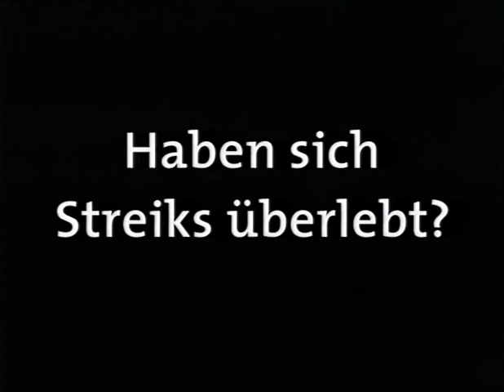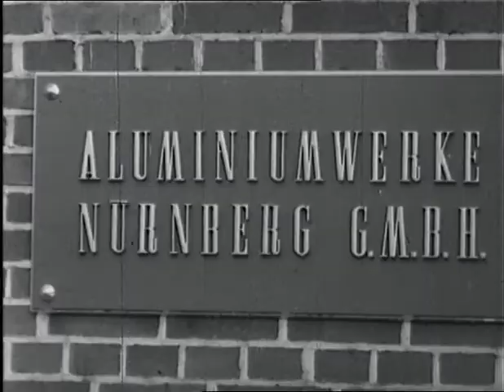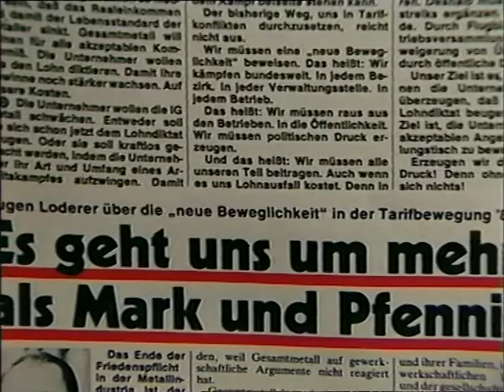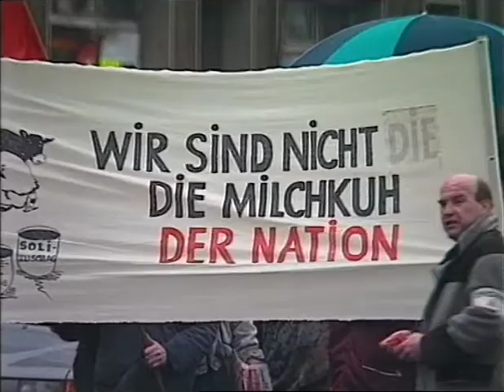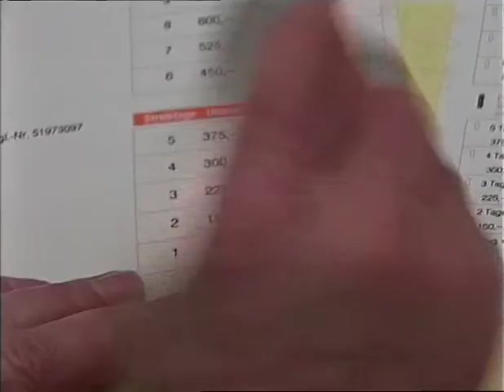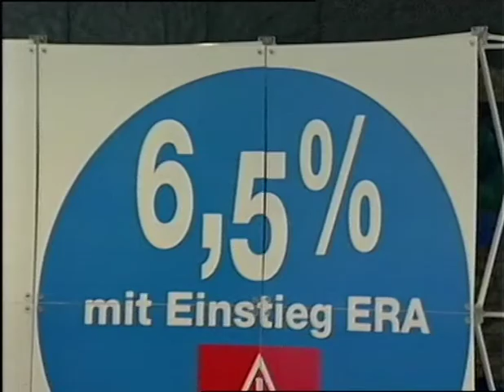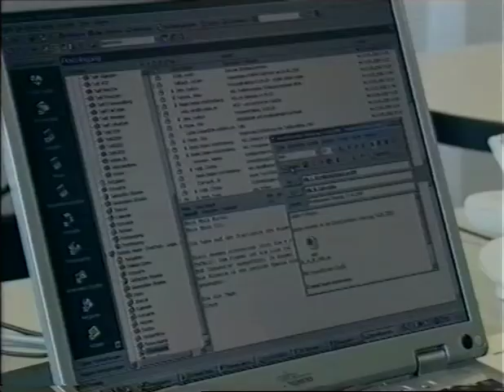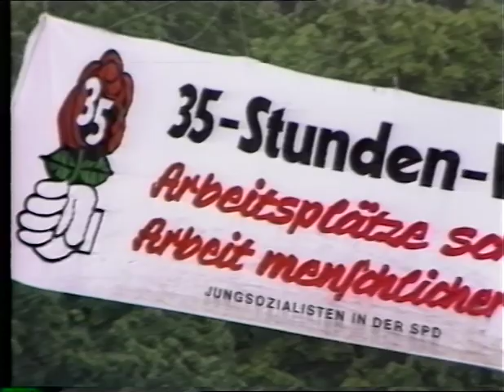Doku: Haben sich Streiks überlebt?